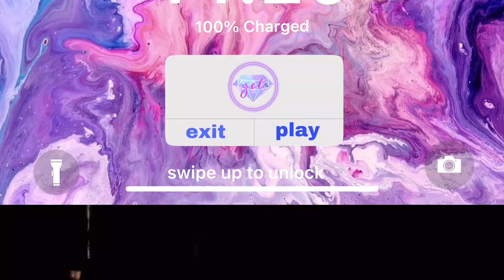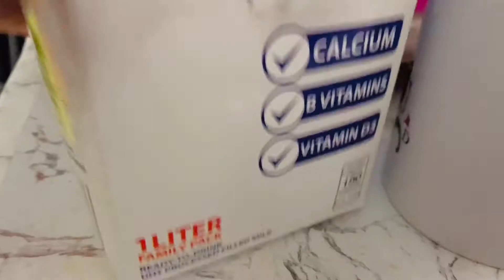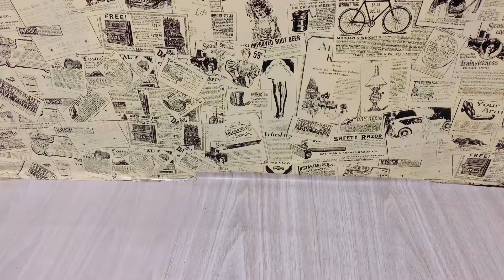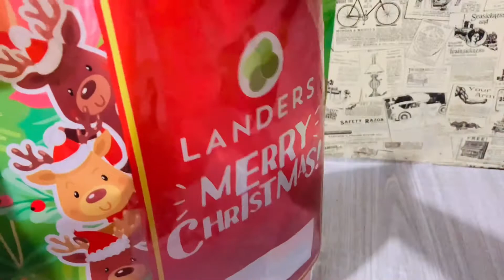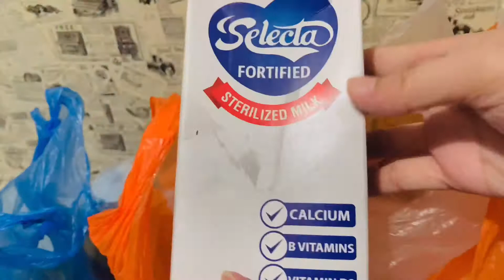VLOG • what i got this holiday sznn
hey yah! hope ya'll like this one💜

xie xie